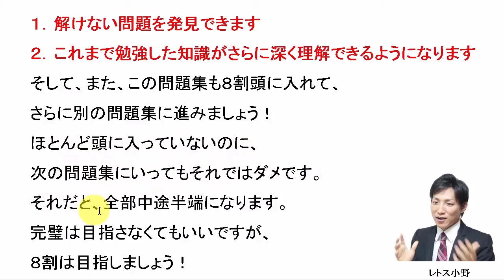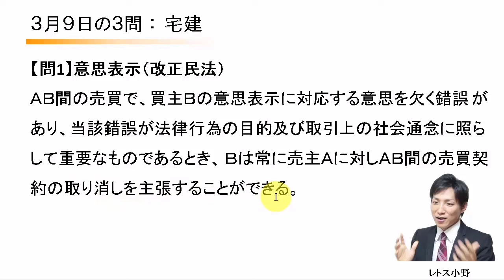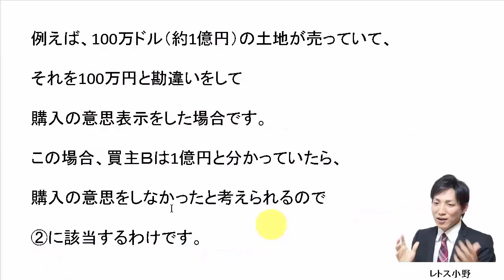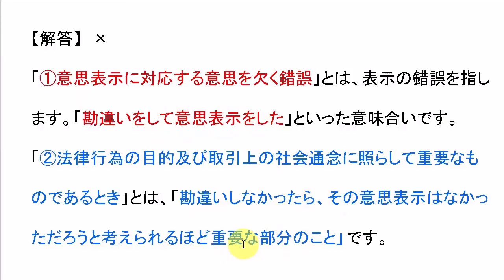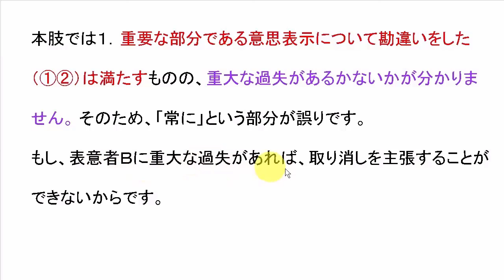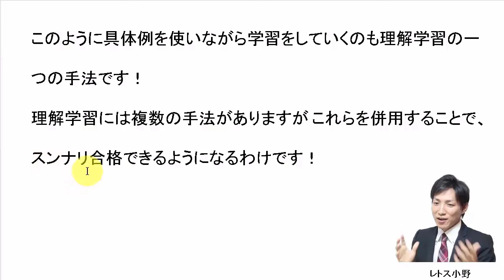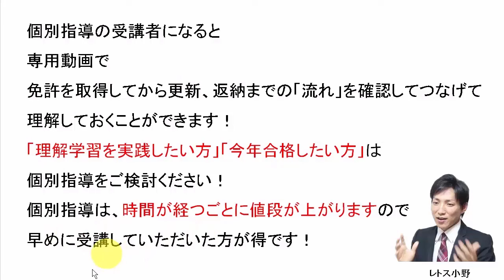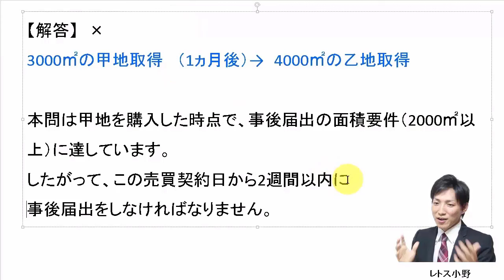【宅建過去問】3月9日の３問【レトス小野】宅建過去問解説